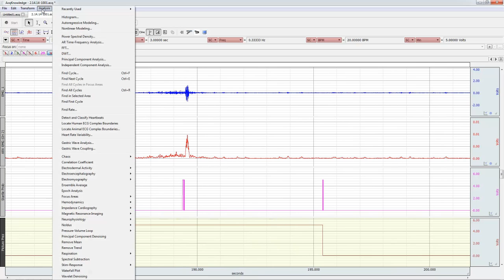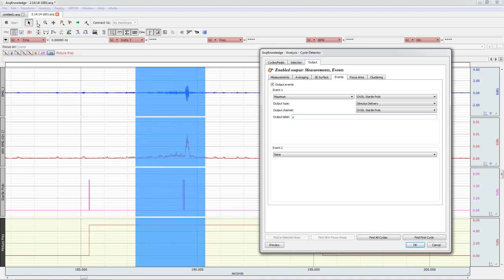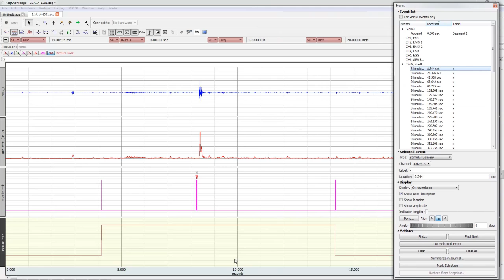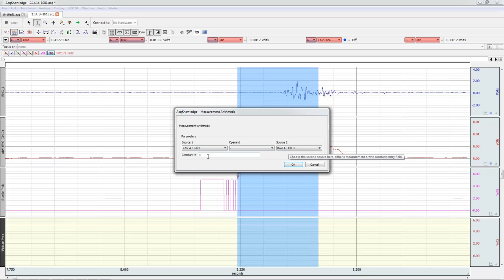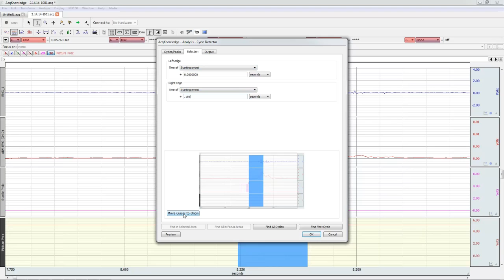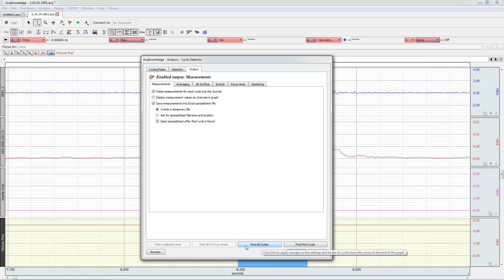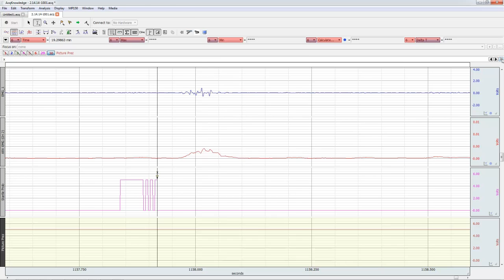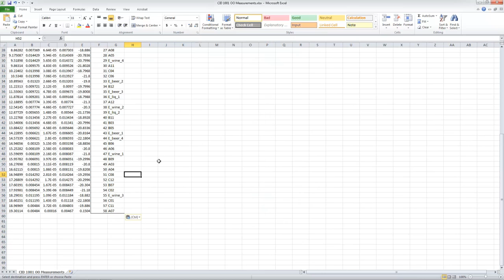Affective Modulation of Startle: Step 2: laying markers, collecting data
This video describes how to drop markers down to indicate the startle probe, collect data, and place in an excel file.  This demonstration uses Biopac's Acqknowledge software